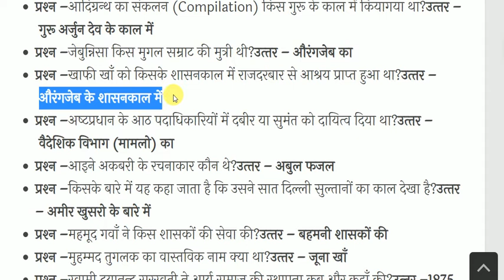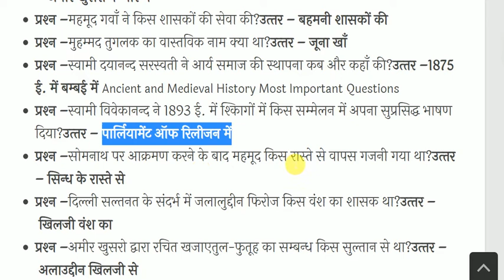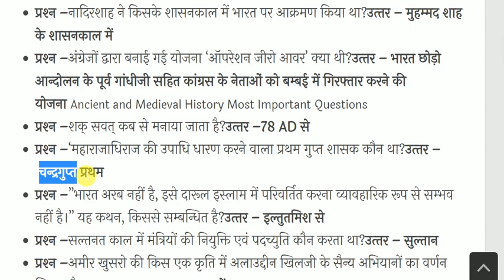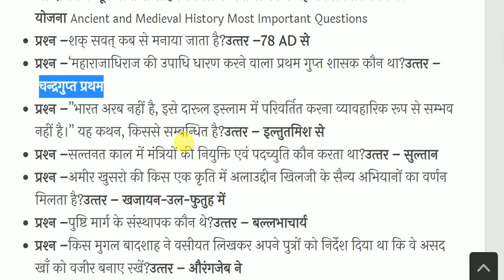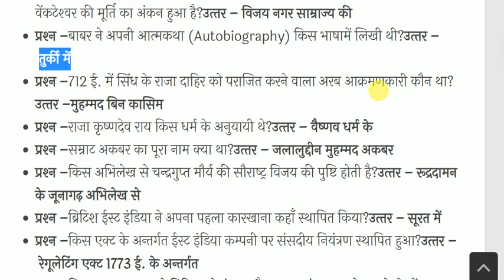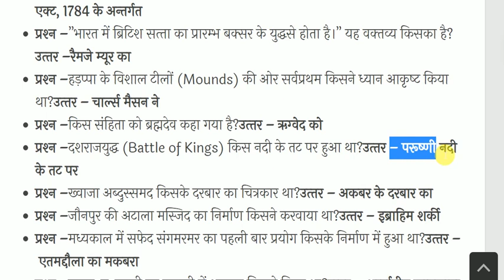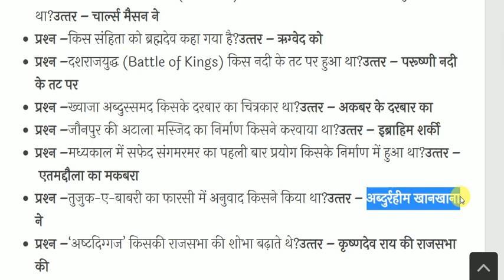Ancient and Medieval History Most Important Questions | प्राचीन व मध्यकालीन भारत का इतिहास